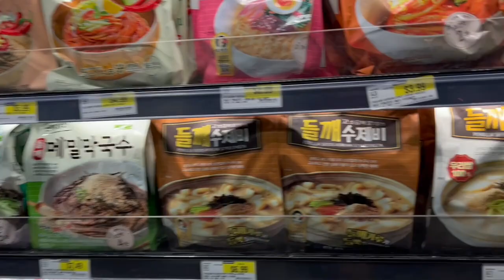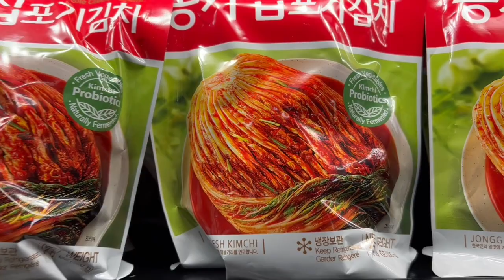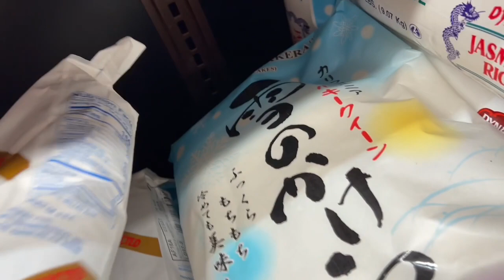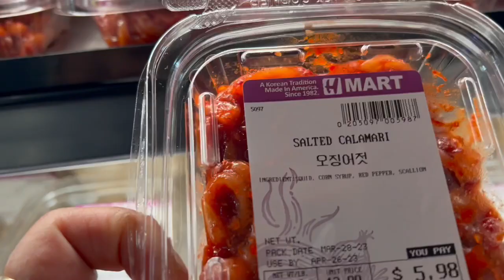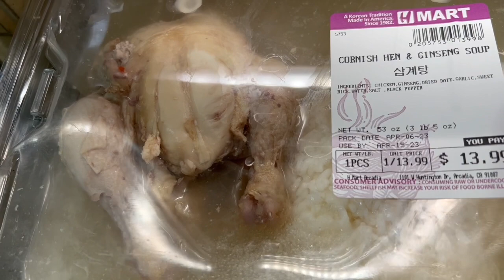Korean barbecue by Jericho| BusogSarap tayo| Great resurrection Sunday Celebration!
keto skip muna